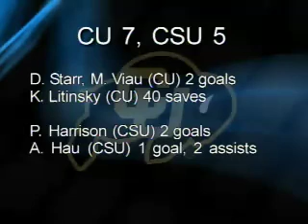Colorado vs Colorado State | 02-12-2010 | D2 Men's Hockey | ACHA